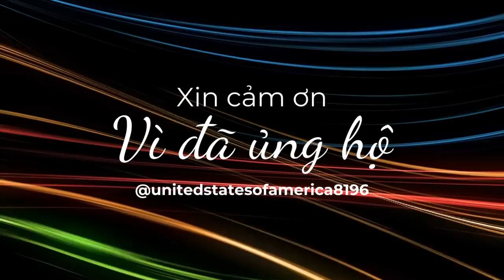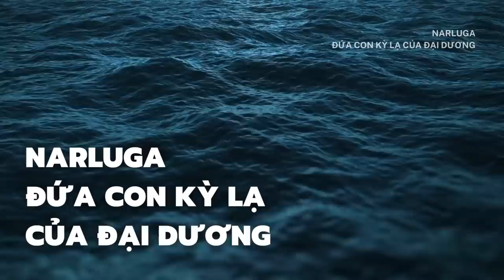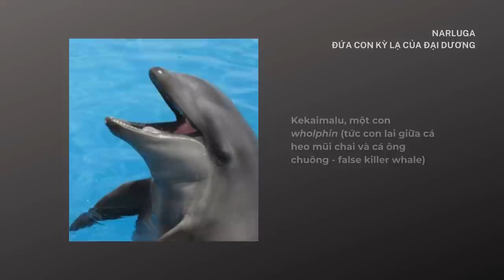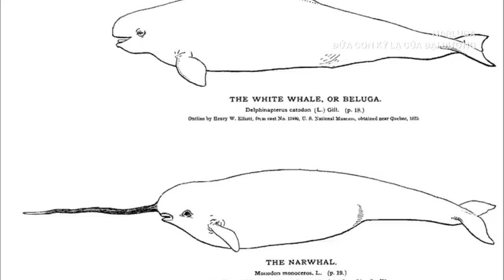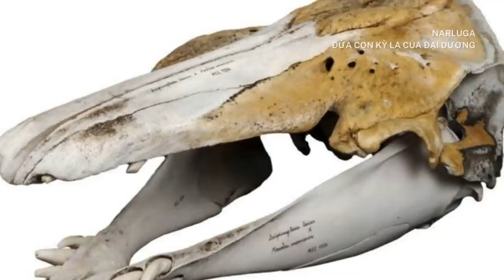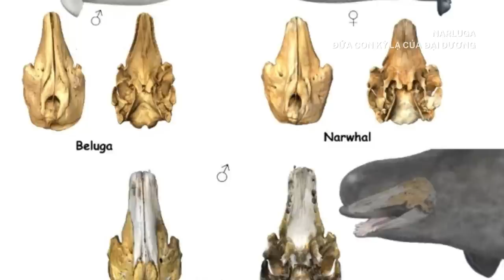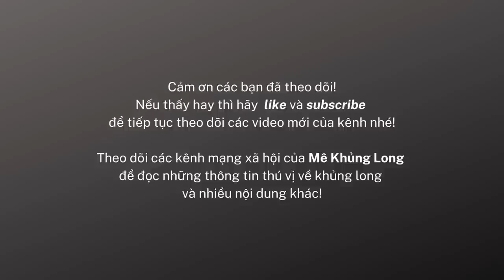Narluga, đứa con lai của đại dương